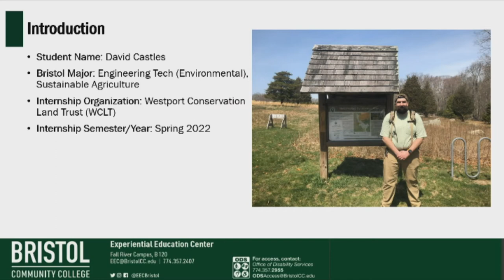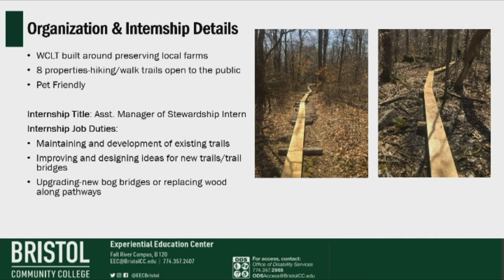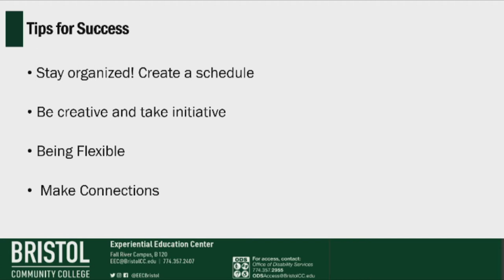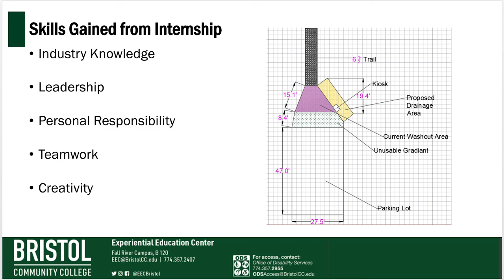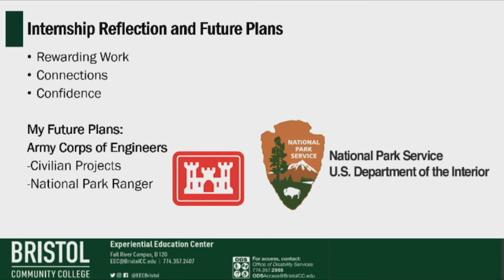Internship Program Student Experience – Experiential Education Center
Bristol student David Castles discusses their experience at Westport Land Conservation Trust (WLCT) while participating in the Internship Program at Bristol Community College and how it helped with their professional and personal development.